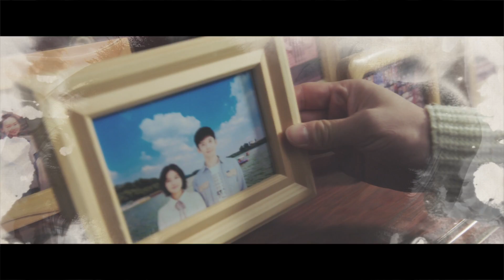李鑫一〈歲月流年〉（電視劇《嘉人本色》片尾曲）Official Music Video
電視劇《嘉人本色》片尾曲《歲月流年》由新“聲”代實力男歌手李鑫一傾情演唱，韶愔音樂娛樂製作發行。整首作品溫情走心，歌詞意境十足，歌手李鑫一清澈明亮的質感聲線更是直擊內心，將歌曲的所需要表達的情緒完美展現，看似娓娓道來同時卻又不乏力量感，讓大家切身感受到了《歲月流年》裡的深刻眷戀與無限悵然。

歲月流年 (電視劇《嘉人本色》片尾曲)

作詞：王旭東 許伯平
作曲：陳榮樂
演唱：李鑫一
編曲：伍威
製作人：許伯平
和身&編寫：曾婕
吉他：伍威
錄音：後權寶@行人Studio
混音：張鳴利/張一白
配唱：陳榮樂
製作統籌：夏飛
音樂發行：韶愔音樂娛樂

時間 像一把刻刀雕刻成懷念
那些年 曾共度的瞬間
街邊 是誰騎單車誰躲在後面
抱緊我 才覺得安全

相信再見 就一定會再見
青春的遊戲 再陪你去冒險
在你身邊 笑和淚的紀念
我向流星許願 把美好都實現

人生 是被動旅行是一場冒險
可能誰 都無力去改變
就算 是生活給你遲到的笑臉
無謂的 勇敢沖上前

歲月流年 是青春的眷戀
眼淚 給昨天 送幸福去明天
不留遺憾 約定就在今天
永遠會有多遠 餘生多有抱歉

感謝這歲月平凡 輕撫你的耳邊
又回到 我們那些年